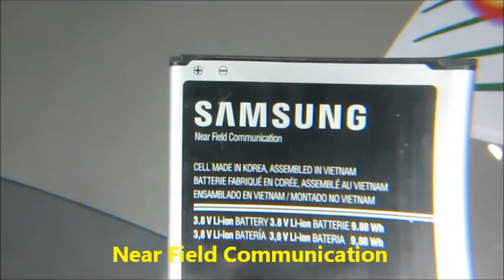Circuito NFC Bateria Samsung - Curso CelularXpress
Circuito NFC implantado em alguns modelos de Bateria da Marca Samsung. Prof. Celso Muniz (Tellemática). Mais informações